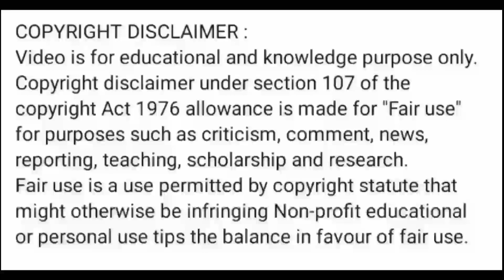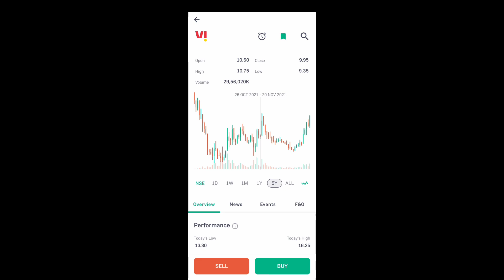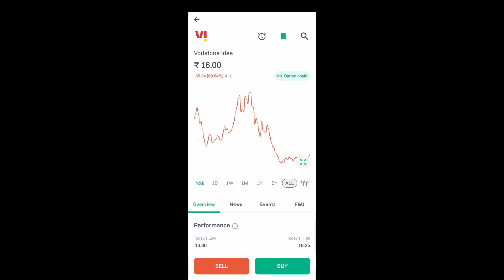vodafone idea share latest news today l vodafone idea share latest news